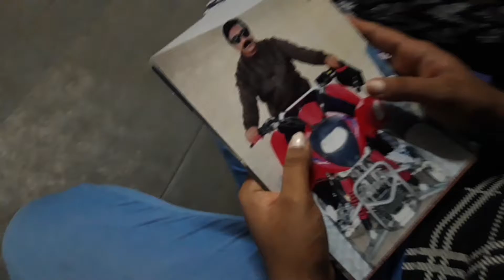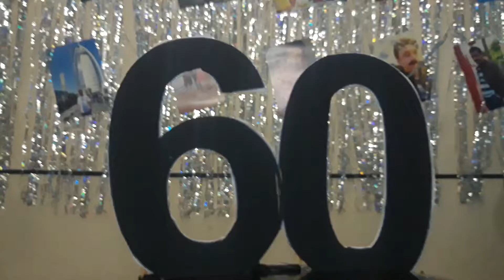60th Birthday Preparation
Pre preparation of Shashti Poorti Pooje